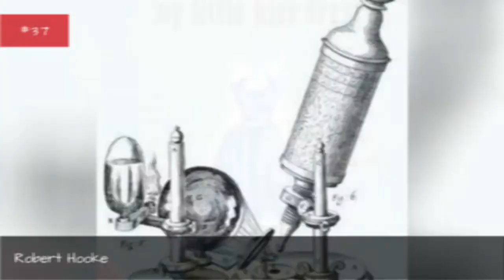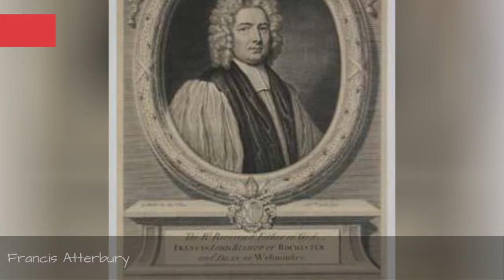Famous Westminster School Alumni ➊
List of famous alumni from Westminster School, with photos when available. Prominent graduates from Westminster School include celebrities, politicians, business people, athletes and more. This list of distinguished Westminster School alumni is loosely ordered by relevance, so the most recognizable celebrities who attended Westminster School are at the top of the list. This directory is not just composed of graduates of this school, as some of the famous people on this list didn't necessarily earn a degree from Westminster School.  These graduates, like Helena Bonham Carter and Alice Eve include images when available. This list answers the questions Which famous people went to Westminster School? and Which celebrities are Westminster School alumni?...more
0:00 - Intro
0:00:08 - Martin Amis
0:00:21 - John Pell
0:00:37 - Ruth Kelly
0:00:49 - Richard Doll
0:01:06 - Kim Philby
0:01:21 - Stephen Poliakoff
0:01:28 - Richard Stone
0:01:35 - Robert Hooke
0:01:53 - Bruno Maddox
0:02:06 - Nevil Maskelyne
0:02:16 - Dominic Grieve
0:02:31 - Andrew Lloyd Webber
0:02:41 - John Bigge
0:02:50 - Adam Buxton
0:03:02 - Fredric Warburg
0:03:12 - Roger Norrington
0:03:24 - Edgar Adrian, 1st Baron Adrian
0:03:36 - Alexander Williams
0:03:46 - Cyril Jackson
0:03:56 - Robert Herrick
0:04:05 - James Brandon
0:04:15 - Gary Holton
0:04:24 - Abraham Cowley
0:04:31 - Henry Purcell
0:04:38 - Jeremy Bentham
0:04:45 - Francis Atterbury
0:04:52 - George Rose
0:05:04 - Louis Theroux
0:05:14 - Peter Ustinov
0:05:24 - Tony Benn
0:05:31 - Ben Jonson
0:05:40 - John Dryden
0:05:49 - George Herbert
0:05:56 - Philip Carr-Gomm
0:06:03 - Arthur Dee
0:06:17 - John Burgoyne
0:06:34 - Colin Turnbull
0:06:44 - Mika
0:06:53 - Lancelot Blackburne
0:07:03 - John Gielgud
0:07:13 - Nick Clegg
0:07:22 - Alice Eve
0:07:31 - Helena Bonham Carter
0:07:41 - Gavin Rossdale